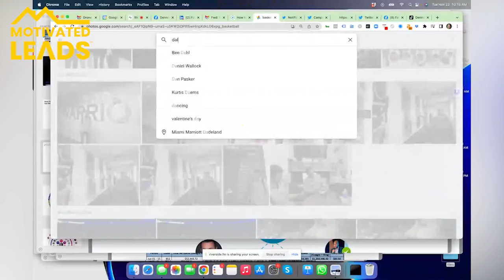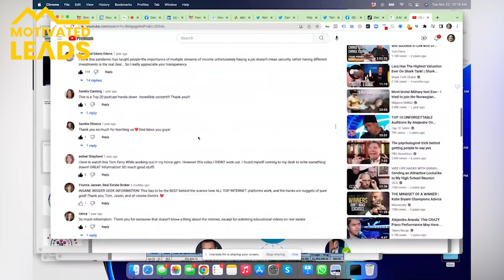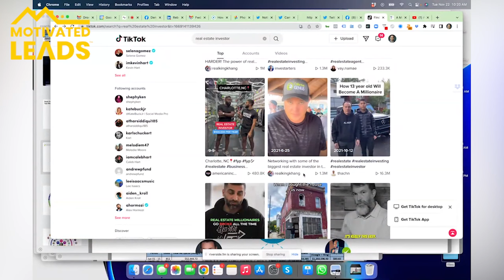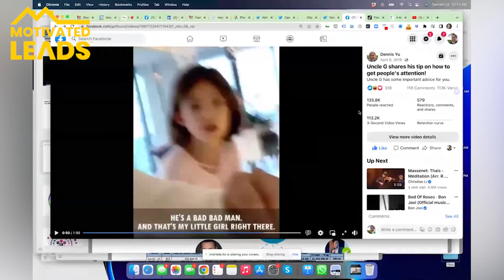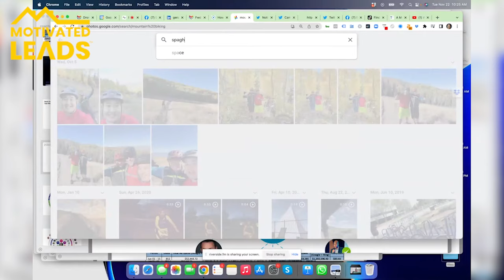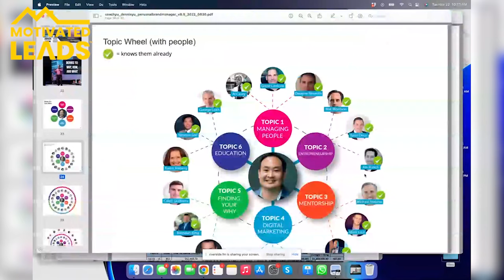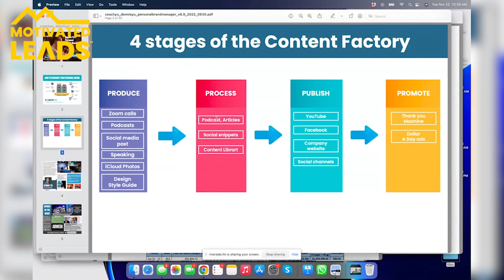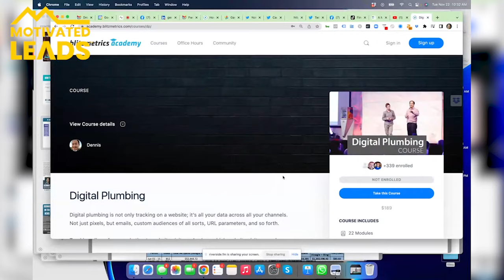EP 68: Dennis Yu Talks About Social Media Marketing And The Importance of Videos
Thanks for joining us on Eat, Sleep, Invest. In this episode, Bryan Driscoll speaks with Dennis Yu. Dennis is an engineer who got involved in the online marketing space. He built his first website over 30 years and worked at Yahoo. He learned a lot about SEO during his time with the search engine and became an early advertiser on Facebook.

He has seen the progression of more authentic content on social media. He also had a best-selling book on Amazon about social media marketing. He has a plethora of information for investors and wants to share it widely. Bryan and Dennis discuss:

0:00 Introduction
2:41 The types of content people should be doing to advertise online and how recommendations work effectively with a collaborative filter
5:28 Why making videos is more informative and richer than other types of content
6:48 Why not wanting to be on camera isn’t a good excuse for not creating video content
8:53 How taking videos on your cell phone is more engaging and relatable than professional, studio-produced videos
10:31 Examples of the kinds of content that works and increases engagement
16:44 How working with other people in your videos can help grow your reach to a larger audience
19:47 How AI categorizes your videos, pictures, and moments, and the way you can utilize this for making content
24:40 What you should do after feeding the algorithm with your content
26:04 How to hire the right people to help with your marketing and the trainings Dennis offers to get qualified people
30:55 Recommended platforms for those looking to hire people overseas